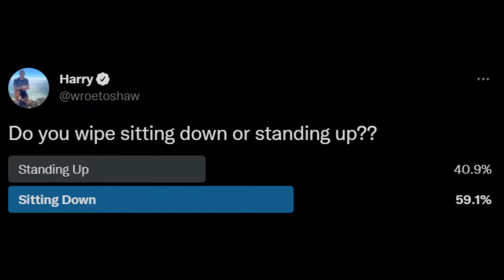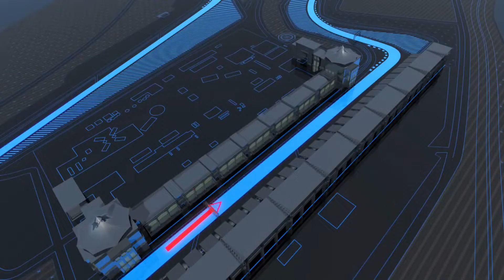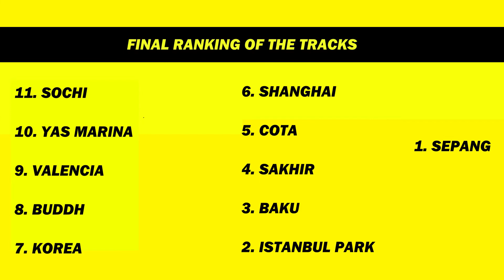what's the deal with Hermann Tilke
For over twenty years now, Hermann Tilke has been F1's leading track desinger. Opinion on his work changes from one person to another, so I've decided to give my opinon and rank his tracks. Let me know how you would rank them in the comments below

0:00 - Intro
1:31 - 11
2:22 - 10
3:04 - 9
3:49 - 8
4:23 - 7
4:57 - 6
5:25 - 5
5:54 - 4
6:23 - 3
6:43 - 2
7:23 - 1

Credits :
Red Bull
Liberty Media
Yas TV
Mercedes